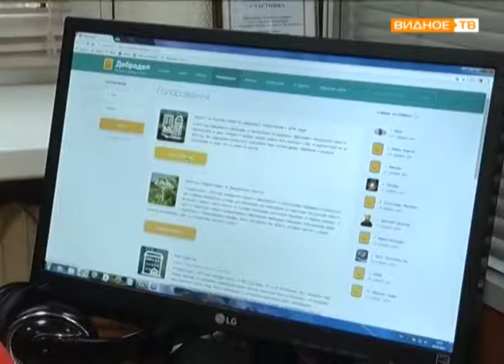"Видные обновления" - благоустройство дворовой территории на ул. Советской